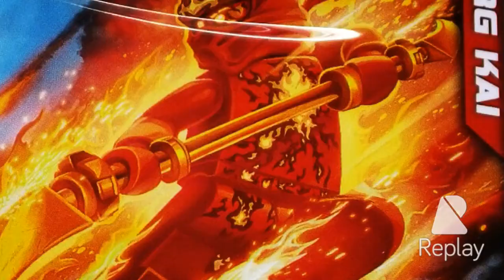Ninjago Lloyd and Kai tribute Dance With Me Tonight